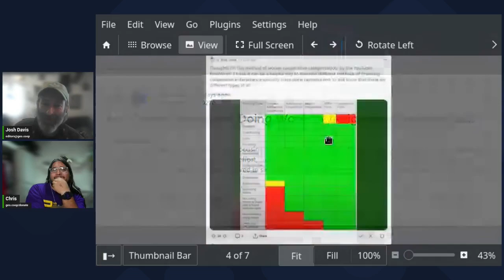Some thoughts on organizing outside your own culture